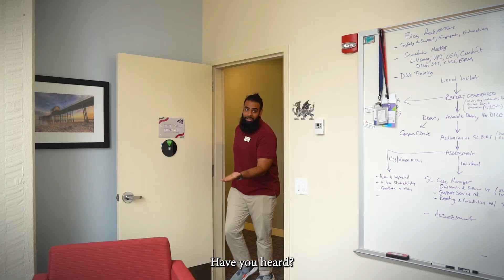Register for Family Weekend 2024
Family Weekend is scheduled for Friday, September 27 - Sunday, September 29.
Visit campus for an eventful weekend featuring fun activities, giveaways, food trucks and cheer on the Men's Football team in a home game against Morgan State University! The University will also be unveiling a new statue of Wolfie.

Start planning your trip by visiting the Family Weekend webpage. Want to start registering for events? Visit SBEngaged to RSVP!